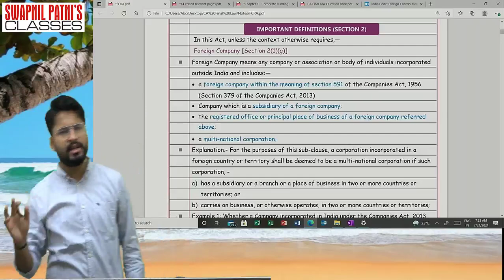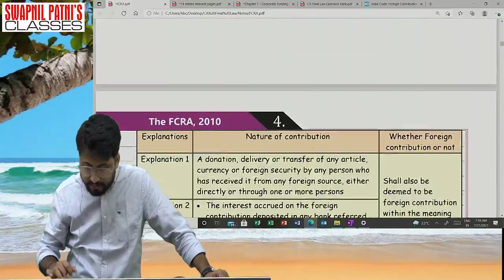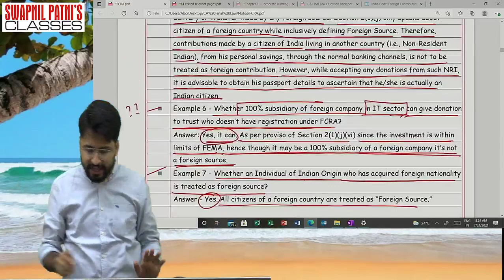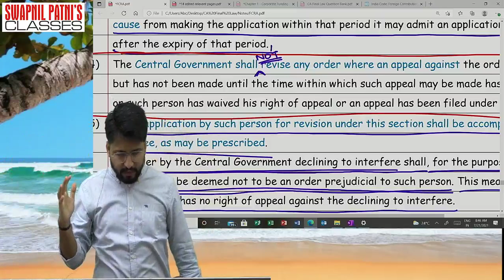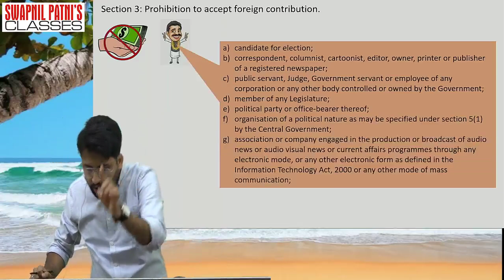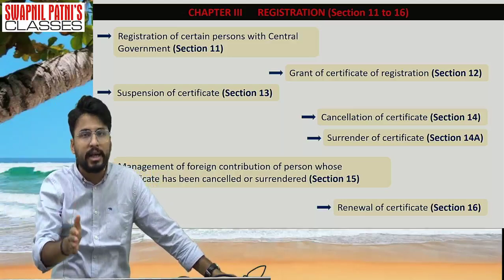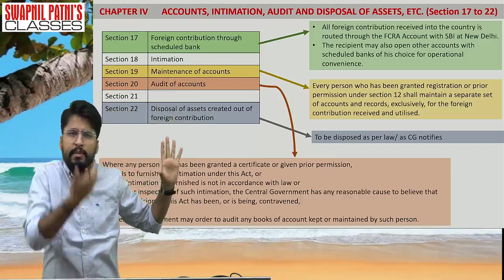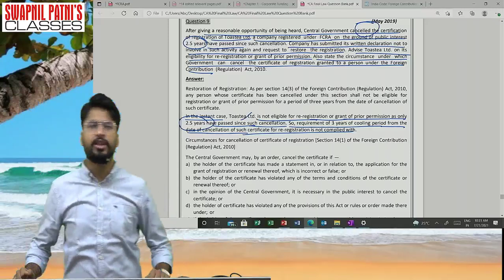CA FINAL LAW | LECTURE 47 | FOR NOV 22/MAY 23 | FCRA 5